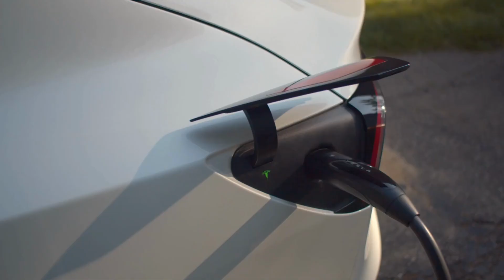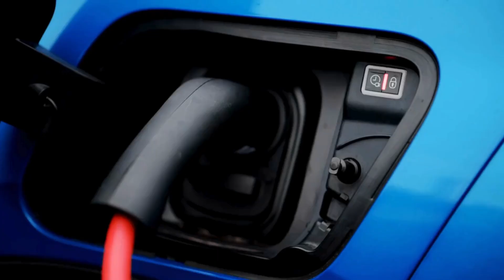China's NEW Cheap Batteries Will DESTROY The Entire EV Industry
China latest breakthroughs in lithium-ion battery production are shaking up the electric vehicle ( EV ) landscape! In this eye-opening video, we explore how the dramatic 90% drop in battery costs—from over $1,000 per kWh in 2010 to under $100 today—threatens legacy automakers and reshapes the global market. With companies like CATL and BYD leading the way, Chinese manufacturers are revolutionizing battery technology and supply chains, making EVs more affordable than ever. Join us as we dive into the implications of this seismic shift and what it means for European automakers struggling to compete. Don't miss out on this essential discussion about the future of the automotive industry!